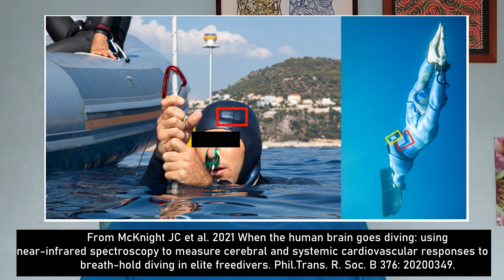Freediving Special: Bubble Ring World Record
My good friend Emil Lars has broken the bubble ring blowing world record, 90 bubble rings with one breath! This is an amazing feat, worthy of a seal or dolphin. I take the opportunity to discuss a new scientific study very relevant to the question what happens in elite freedivers when they remain submerged for long periods of time.
Thanks to Emil and Laura for the footage!
Congrats again to Emil!